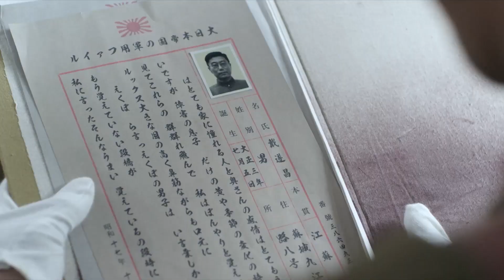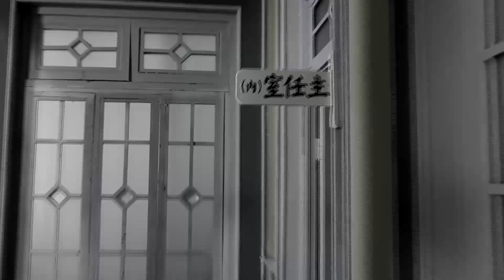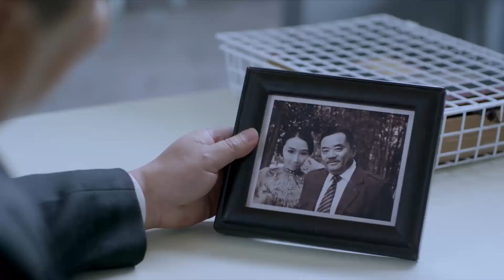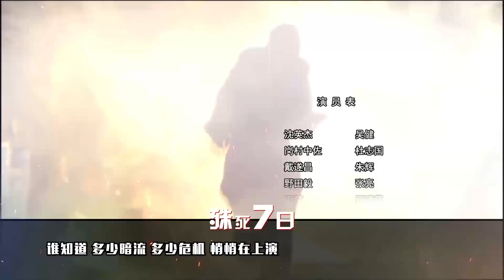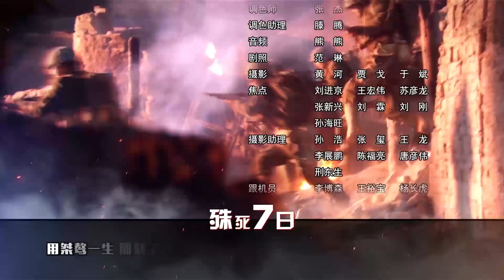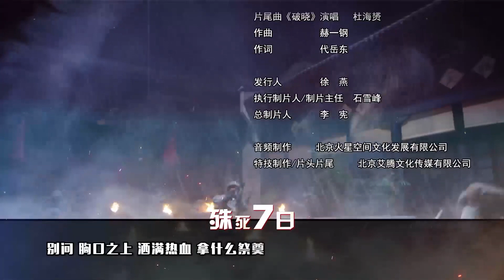【抗日传奇】《八路女汉子》第02集 | 枪法一流的女汉子忍受捆绑、枪击等酷刑在敌后和敌军殊死搏斗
导演：张彤、雷正彪
主演：吴健、杜志国、田璐菡
《八路女汉子》讲述1943年秋，日伪苏城清乡总指挥李世林因侵吞军饷败露，被日军毒杀。李的亲信秘书戴遂昌侥幸躲过捕杀，逃跑途中被我新四军武工队在我湖山根据地擒获。由于戴遂昌掌握了日军在苏城地区的军事部署和日伪与国民党顽固派暗中勾结的证据，军分区命令我湖山县委务必保证戴的安全，三天后派部队来转移戴遂昌。日军苏城宪兵司令部派出秘密行动组潜入湖山追捕戴遂昌；国民党顽固派恐其与日伪勾结的阴谋败露，秘令苏城特派员顾维民全力营救戴遂昌，营救不成则秘密除掉；而潜伏在湖山的日伪内奸也受命启动。我湖山县委保卫科长沈英杰受命保护戴遂昌，他和他的战友在三天中与日军、国民党顽固派和潜伏的日伪内奸展开了一系列惊心动魄的搏杀，最终完成了任务